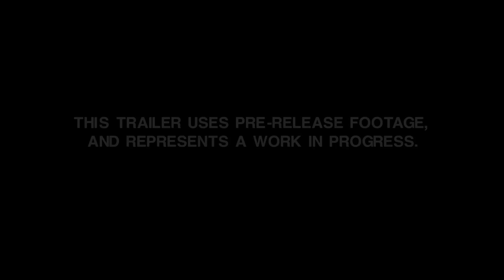CGR Trailers - ALIEN: ISOLATION "The Cast of Alien" Insider Video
Classic Game Room's CGR Trailers presents an "Insider" video of the original cast from ALIEN and gives a little behind the scenes glimpse of ALIEN: ISOLATION from The Creative Assembly and Sega.  This horror game will be released for the Windows PC, PlayStation 3 (PS3), PlayStation 4 (PS4), Xbox 360 and Xbox One platforms. The release date is scheduled for October 7, 2014. Enjoy!